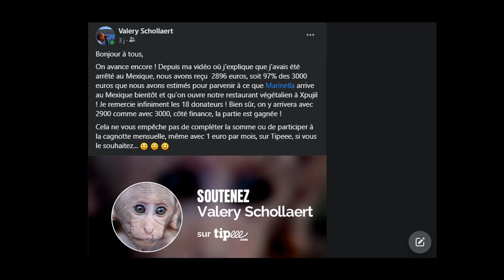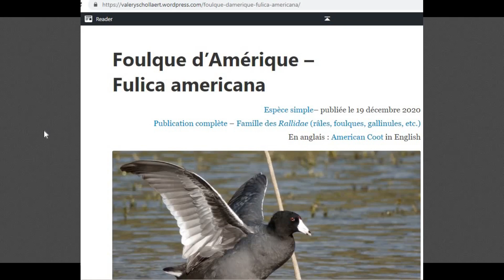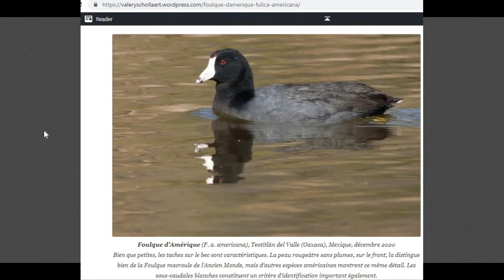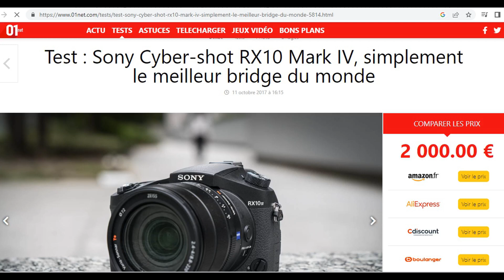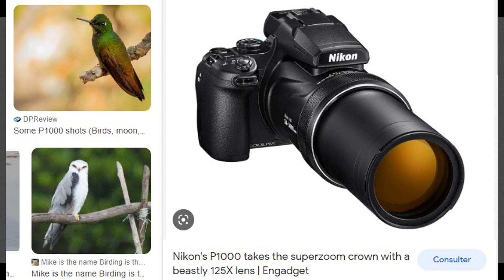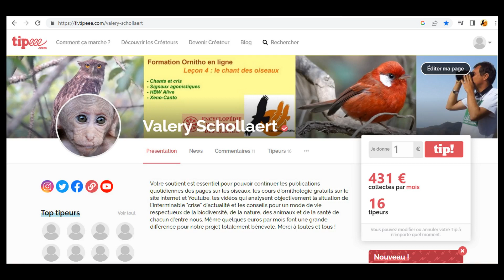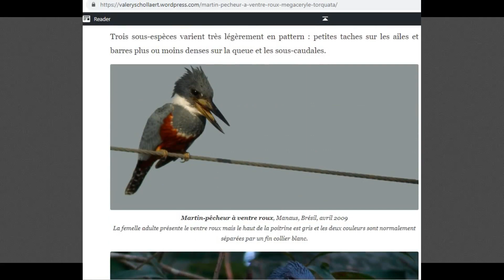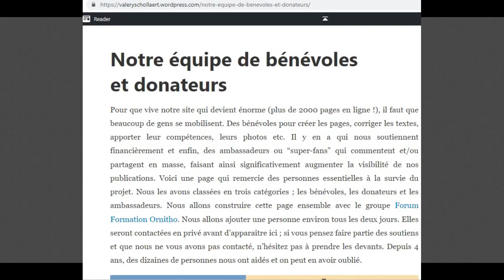Un grand merci pour votre aide mais... une mort attendue a eu lieu !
Un message à mes soutiens depuis le Guatemala, le 25 novembre 2022